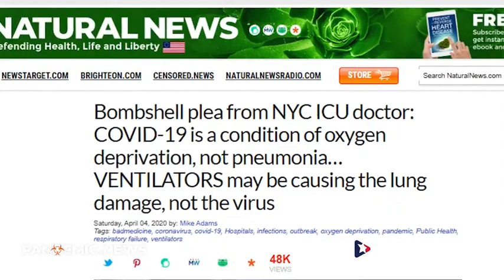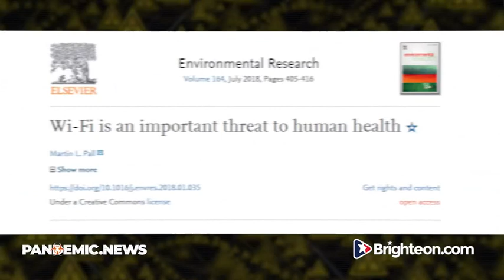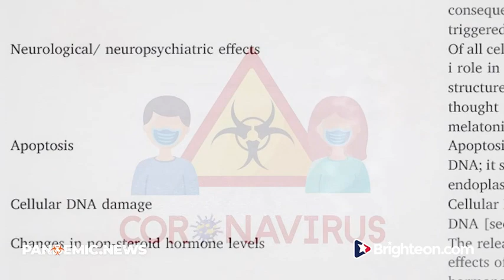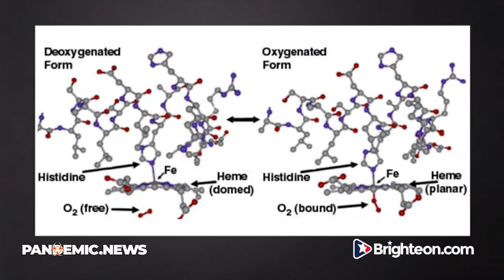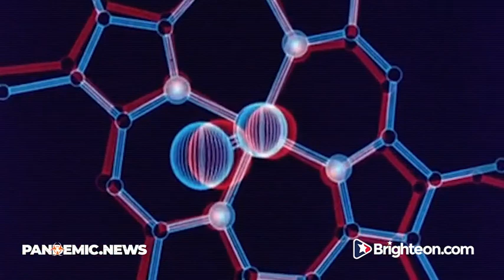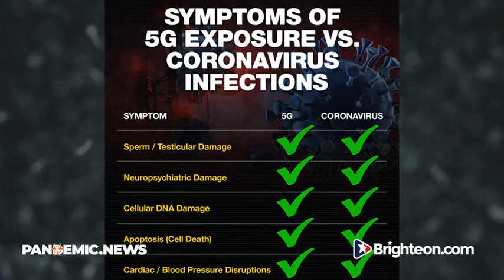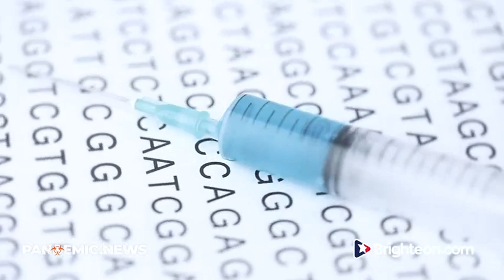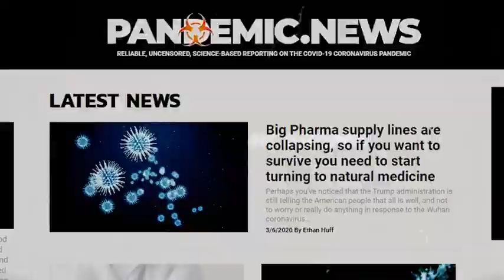How 5G alters blood cell permeability, amplifying Corona Virus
A well made, clearly presented video about this contentious topic.